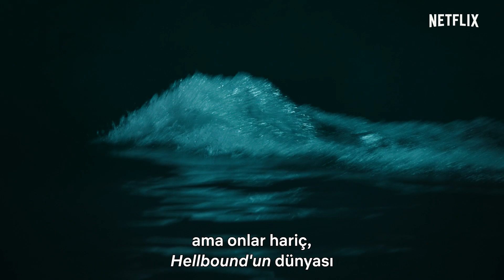Hellbound Nasıl Ortaya Çıktı? | Netflix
Esaslı hikâyelerin esaslı yönetmeni Yeon Sang-Ho ve Hellbound dizisinin başrolü Kim Hyun-Joo, Hellbound'un etkileyici dünyasının nasıl ortaya çıktığını anlatıyor.

Doğaüstü varlıkların insanları kanlı bir şekilde cezalandırarak cehenneme mahkûm ettiği bir ortam, ilahi adalet temelinde kurulan dinî bir gruba zemin hazırlar.